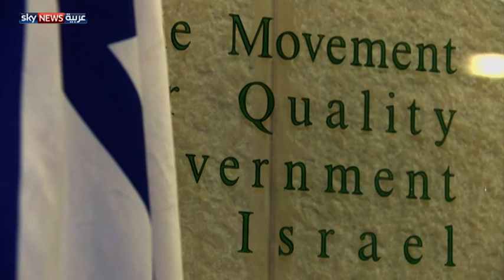قضية فساد تطال مسؤولين بحزب إسرائيل بيتنا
تحقق الشرطة الإسرائيلية في قضية فساد يتهم فيها عدد من المسؤولين بحزب إسرائيل بيتنا. واعتقل حتى الآن 30 شخصا. وقال وزير الخارجية الإسرائيلي أفيغدور ليبرمان إن الكشف عن القضية مع اقتراب الانتخابات هو عملية مدبرة